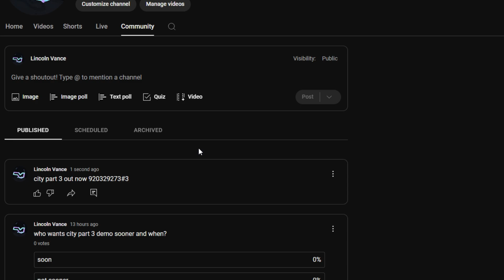Minecraft! but if i Die i Release City part 3 Demo!!.